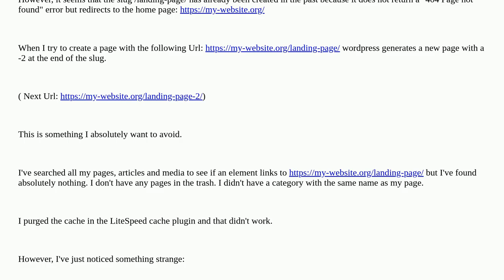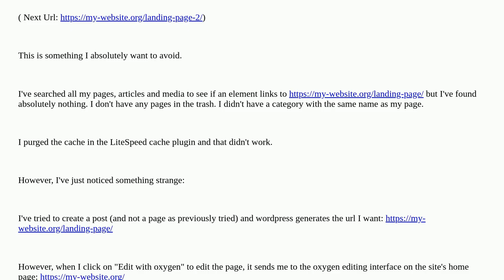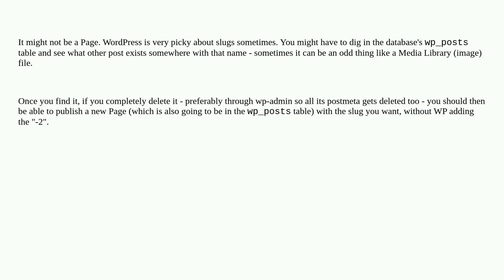Wordpress: WP appending -2 to the end of my slug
WP appending -2 to the end of my slug

A special thanks goes out to the community

  slug